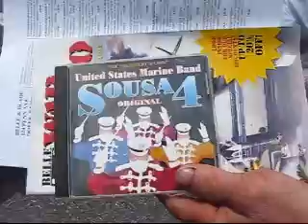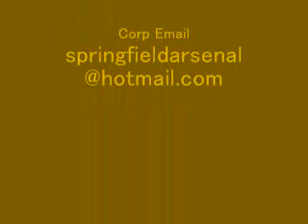Huge Military Surplus Flea Market!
John visits well-stocked surplus vendors and finds everything from abomathons to zilchifiers.   A military video vendor has some of his wares playing on monitors.  People ride by on armed jeeps, AGC's (armored golf carts) and motorcycles.  Check it out.